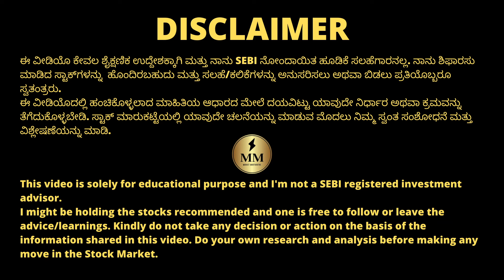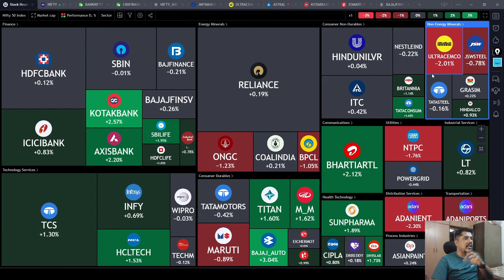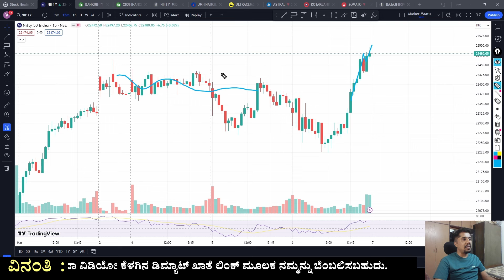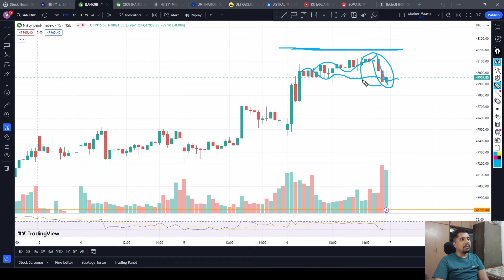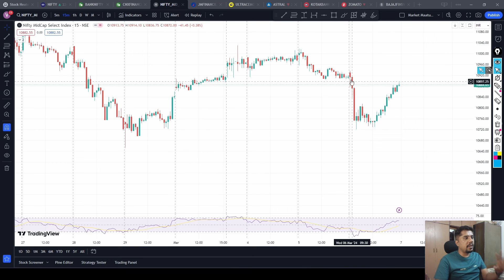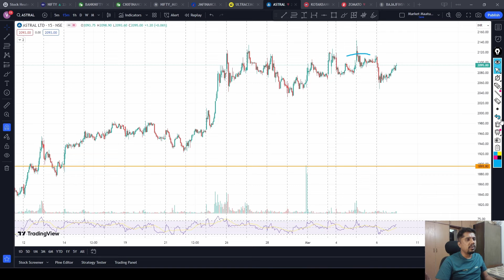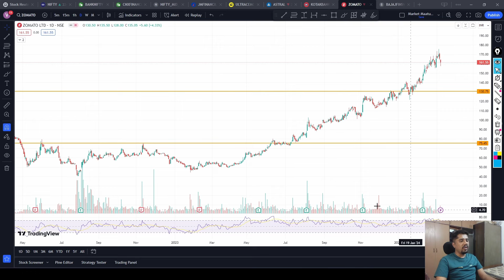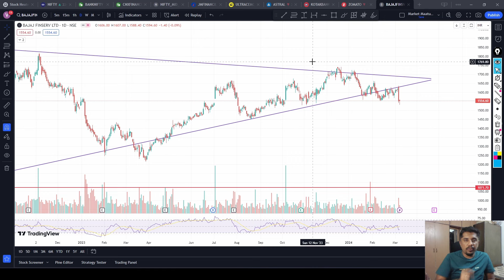Gap filling expiry in BNF? | Bull Run Ahead? | ChartsTalk | StocksOverview | Kannada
Stocks Discussed : JM Financial, Ultratech Cement, Astral, Kotak Bank, Zomato, Bajaj FinServ

Chapters:
00:00 ChartsTalk
09:44 Stocks Overview